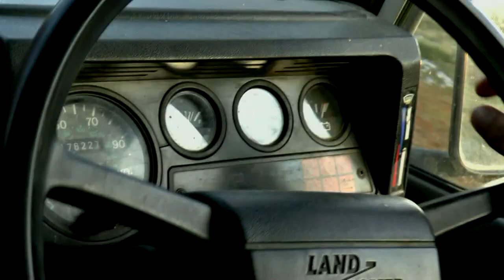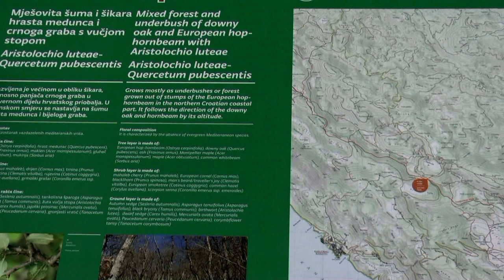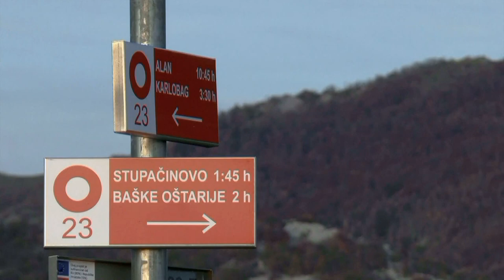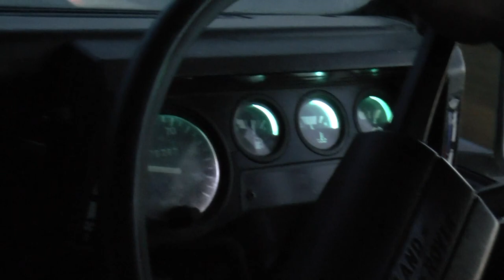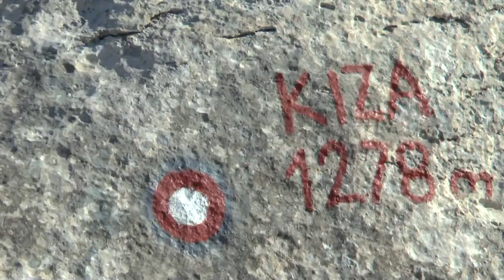Enjoying the Mountains in the Fall | Land Rover | Velebit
After many years that have loaded me up over time, I have climbed again, in company with Tin, to those really beautiful mountain peaks. Some in North Velebit. I no longer count the number of times I have visited them. I'm neither hard nor sorry for the effort because every climb is different ... it's actually never the same ... neither the weather nor the atmosphere.
Always a new event and the magnificent views from each top are truly rewarding.
We were very fortunate to come across chamois and some other wildlife.
Beautiful mountain all in typically autumn colors with surprisingly nice weather ... rarely clear and pleasant and almost windless. A visit to Velebit on my birthday in late October.
It was real joy, so comfortable that I forgot and didn't really care about the current health problems that follow many of my age . We have repeatedly delayed this long-planned trip but here it came to pass and all went well.  Another experience with the real pleasure of driving a Land Rover ... an all-terrain vehicle created even for much heavier terrain. The footage filmed, that I assembled this video from is devoted to my viewers ...them to enjoy and two of us to remember.  Honestly, this time again we couldn't resist the beauty of nature. Through the time I visited the mountains often exploring some of the most hidden corners of this magnificent mountain, I have created for myself my own, special picture of the area. I have especially been interested in animals and every now and then I was led to research. The coincidence has led me to the opportunity for a real wolf to become my wandering company . Just a wolf ... a symbol of true wilderness. Raising him has made him a faithful companion for me through incredible eighteen years ... what I have been able to learn from such a creature and inadvertently cannot be compared with anything..
I was able to at least partially get to know the mountains with the wolf's eyes, in fact the way the wolf sees it. Different from my own kind ... us, the people.
It's hard to describe, but Velebit has somehow become my real home ... the one for the soul. Many people have researched it without ever knowing anything about it or even making it public. Everyone would certainly have plenty of experience to add to this
but it may be good for some things and discoveries to remain secret ... just maybe for the good of the survival of these increasingly rare remains of true wildlife.
Today, away from nature in general, man is less and less in need of staying in it.  Man takes virtual reality instead. It can be said that he himself creates an almost distorted picture of his mother, nature and the beings who live in harmony with her.
I noticed and I might say that a kind of superficiality is a feature of many visitors today who, as it seems do not need any decent nor deeper knowledge of space.
The Northern Velebit National Park, whose space we have partially traversed during this trip, on its web site, in short, provides the following information:
Velebit has long been recognized for its exceptional natural beauty and biodiversity.
The entire mountain area is designated a nature park. Within it there are two national parks– the Paklenica National Park in the south and the Northern Velebit National Park in the north. Established in 1999, Northern Velebit is the youngest of eight national parks in Croatia.
The purpose of a national park is primarily to preserve the intrinsic natural values of an area, with wildlife being its vital part. Protected areas play a crucial role in the preservation of wildlife whose existence is threatened due to habitat decline.Infrastructural and other facilities are increasingly encroaching on natural areas tearing up and fragmenting the land into isolated islands that are insufficient for the life of many species. Each major human intervention in nature represents an insurmountable obstacle for species that need a wider area to move and spread. The role of protected areas such as the Norther Velebit National Park is to conserve healthy and stable ecosystems which comprise large numbers of species. Such natural spaces are invaluable in that they provide the surrounding area with cleaner air and water, a healthier and more fertile soil, and a favourable and more stable climate, providing the people staying in the area to enjoy the benefits of physical, mental and spiritual relaxation.
 I must say that times changed, obviously. The experience I gained through my longlasting friendship with those magnificent mountains is huge, indeed.
A special, too.This Land Rover trip with Tin truly recalls my momories at least partialy.